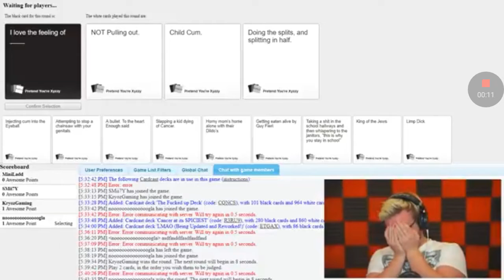The fuck KryozGaming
Miniladd and his friends were playing cards against humanity and John also as KryozGaming picked this card